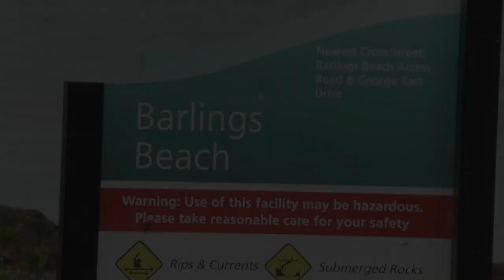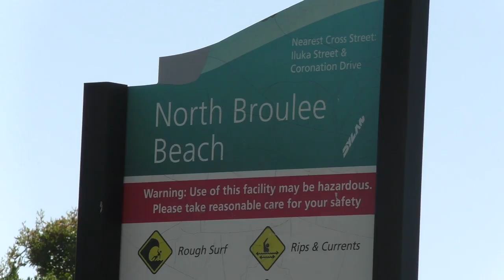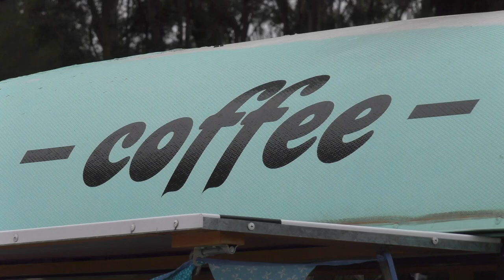Batemans Bay // Summer 2018 - 2019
This was our trip to Batemans Bay.
Enjoy as we travel around the Batemans Bay area.
30/12/18 - 8/1/19
Hey Guys, thanks for stopping by and checking out my video!